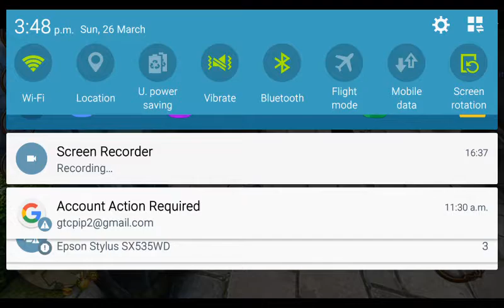Celtic Heroes. Getting a mount